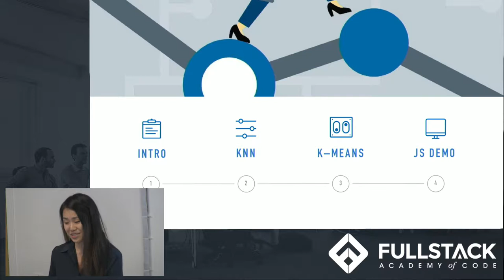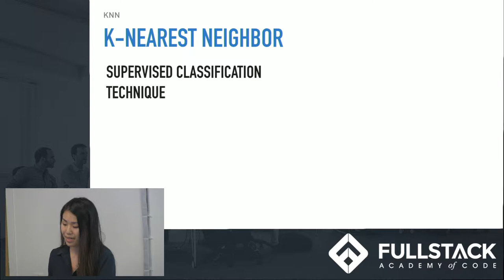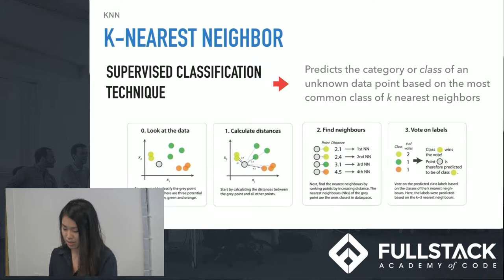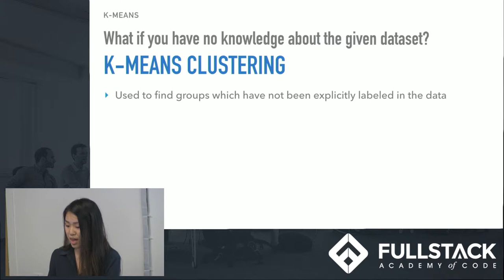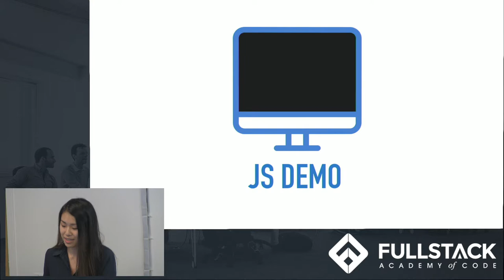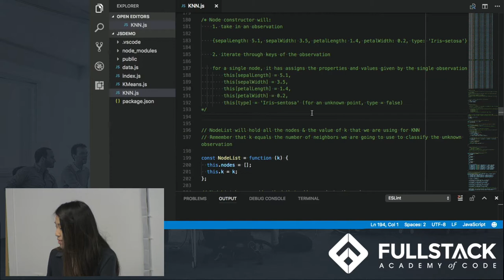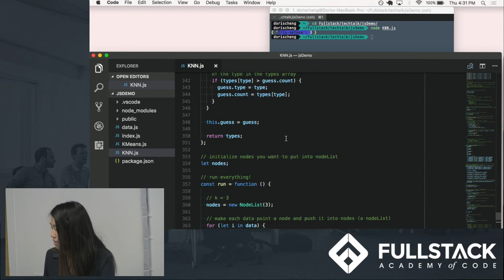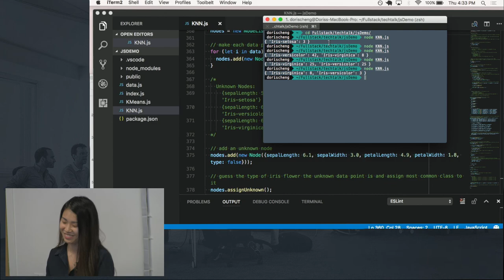Introduction to Statistical Learning - Demystifying the KNN and K-MEANS Algorithms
Statistical Learning is a subfield of mathematics that deals with finding relationships among variables to predict an outcome. Its main goal is to study the problem of inference. In this video, we provide an introduction to Statistical Learning and its importance, describe the differences between statistical learning and machine learning, and go over two statistical learning algorithms: K-Nearest Neighbor and K-Means Clustering.

Watch this video to learn:

- What is Statistical Learning
- The two types of Statistical Learning
- How to run statistical learning algorithms in JavaScript